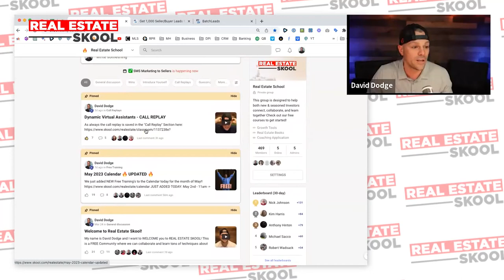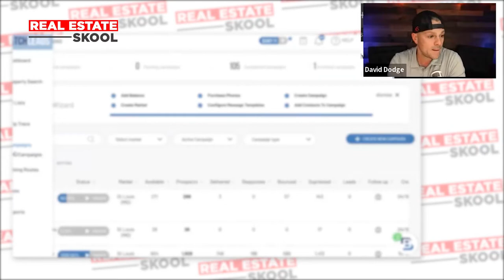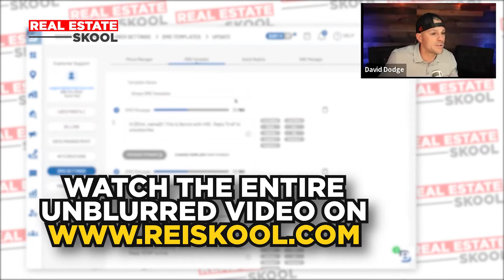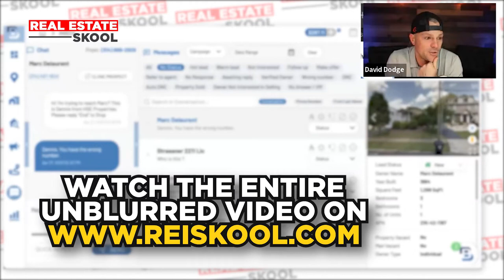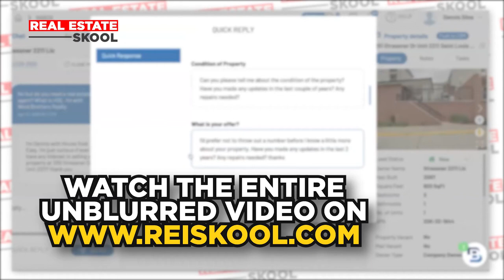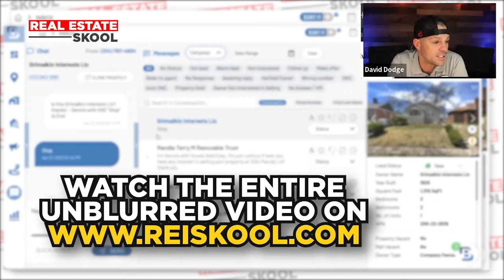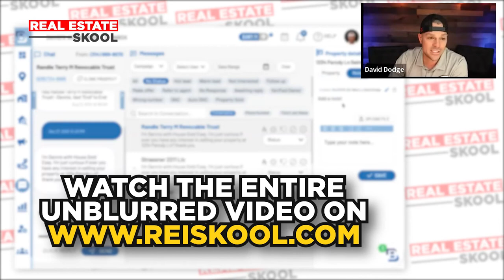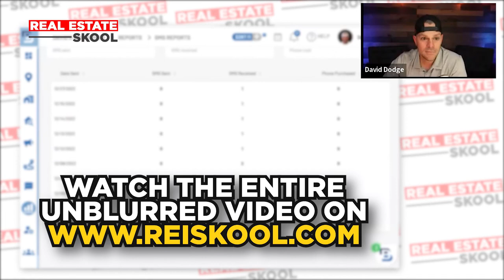The Power of SMS Text Blasting: Reaching Motivated Sellers with Batch Leads!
In this exciting video with my assistant Dennis Silva we dive into the world of SMS text blasting and how it can supercharge your real estate business by connecting you with motivated sellers. Join us as we explore the powerful features of Batch Leads, a cutting-edge tool that automates and streamlines the SMS blasting process, saving you time and effort. Discover the step-by-step process of creating effective SMS campaigns, optimizing your messages, and reaching out to potential sellers with personalized, targeted content. Whether you're a seasoned investor or just starting out, this video is packed with valuable insights and practical tips to help you unlock new opportunities and close more deals. Don't miss out on the SMS text blasting revolution—watch now!

▶ Use this link to get a free 5000 leads!